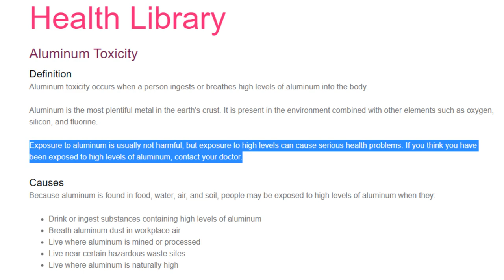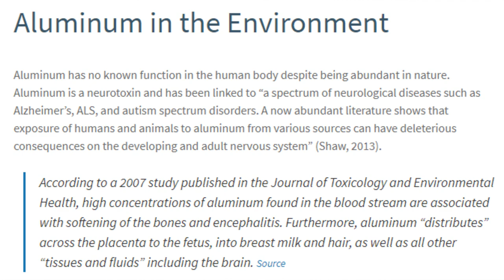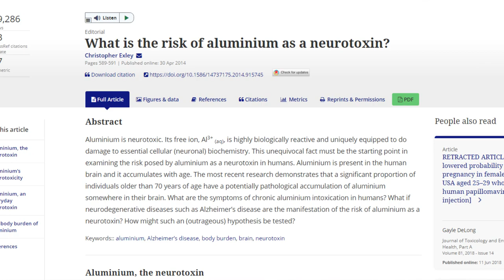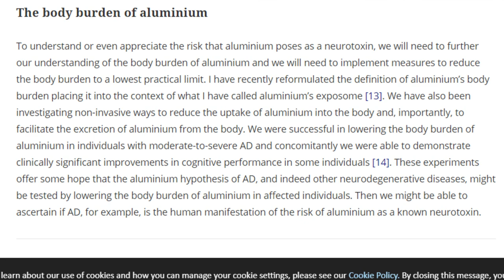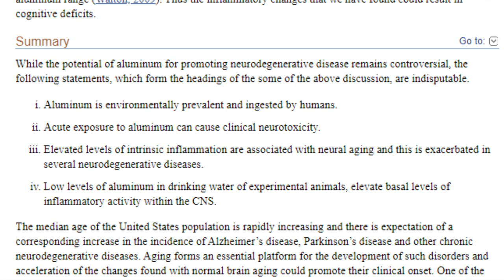The Dangers of Aluminum